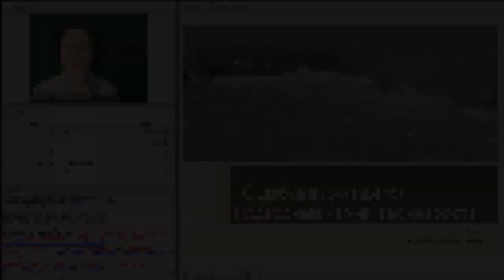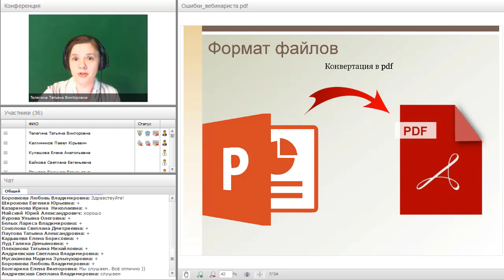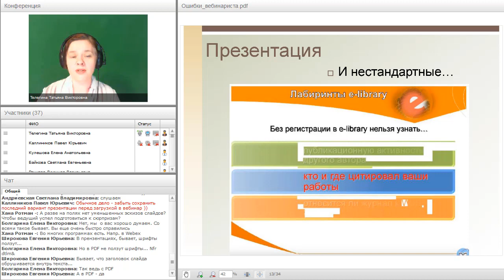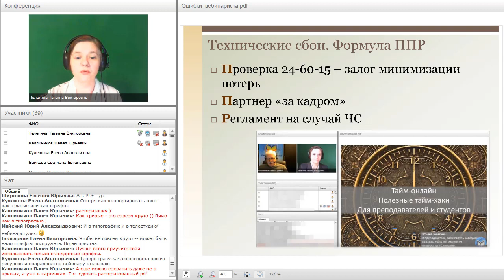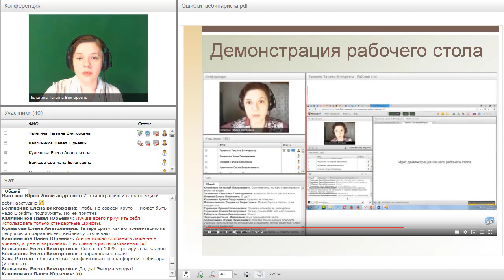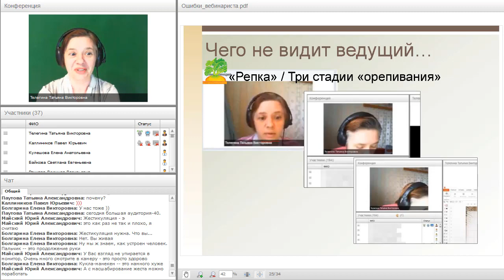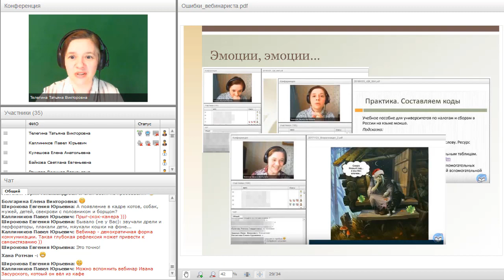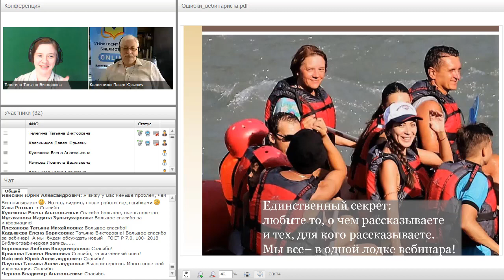«Ошибка выжившего» или подводные камни вебинариста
Вебинар
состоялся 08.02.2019